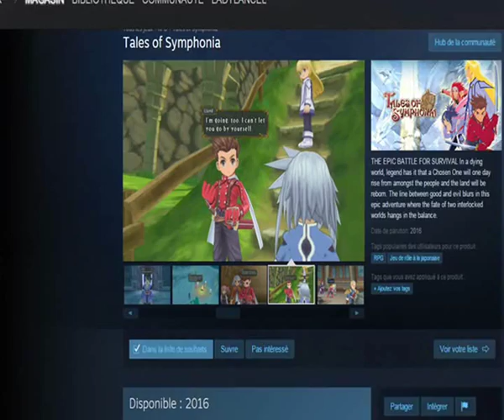Tales of Symphonia on Steam for 2016!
Christmas on July folks XD